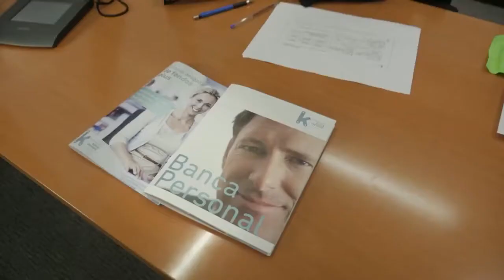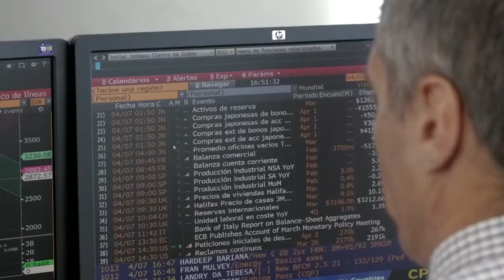Banca personal. Banka Pertsonala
Desde Banca Personal Kutxabank ofrecemos nuestro tiempo, nuestra experiencia y la dedicación integral de un nutrido equipo de especialistas.

Kutxabank Banka Pertsonaleko adituen lantalde handiak urteetan lortutako eskarmentua jartzen du zure eskura; eskarmentua eta behar duzun arreta guztia ere.